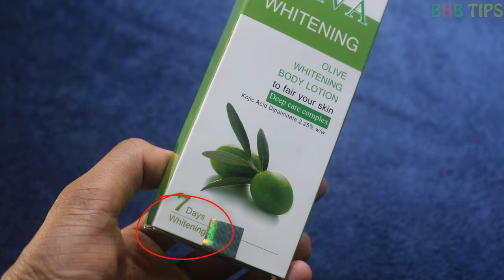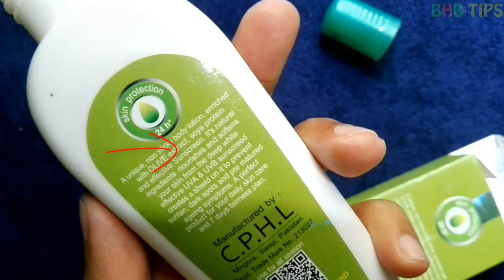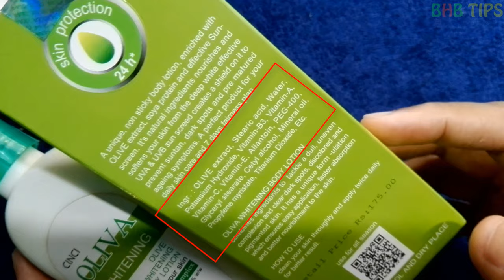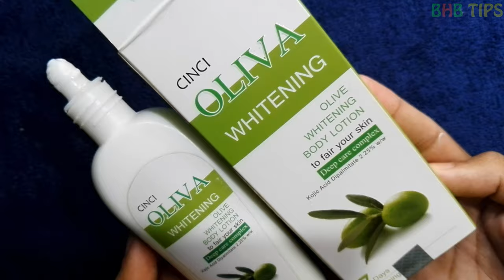মাত্র ৭ দিনে হাত পা ফর্সা করার সবচেয়ে কম মুল্যের লোশন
হা পা ফর্সা করার করার জন্য ১০০ টাকার একটি হোয়াইটেনিং লোশন সর্ম্পকে আজ আমি আপনাদেরকে জানাব ।  অলিভা হোয়াইটেনিং লোশন শরীর ফর্সা করার জন্য কেমন কাজ করে এবং এর ভালো ও খারপ দিন সর্ম্পকে  জানব।

হাত পা ফর্সা করার লোশনের নাম : OLIVA WHITENING BODY LOTION
পরিমান : ১০০মিলি ,  তৌরি : পাকিস্তান

হাত পা ফর্সা করার লোশনটি দিনে রাতে যেকোন সময় ব্যবহার করার যাবে। ছেলে মেয়ে উভয়েই লোশনটি ব্যবহার করতে পারবেন ।